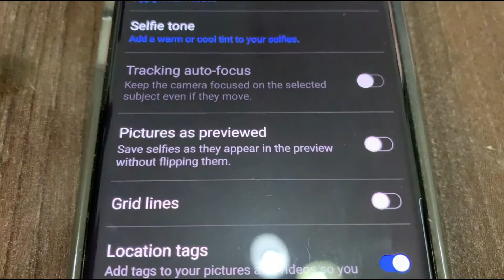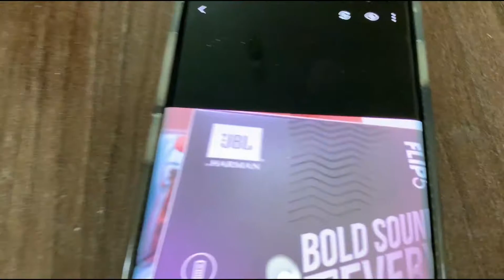Text na Baliktad sa Video, Paano Ayusin?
Taking selfies or groupies using smartphones front camera are mirrored by default. This makes the text appears backward. You can disable the mirror image option by following the steps shown in the video.

This video is for Android smartphone only.